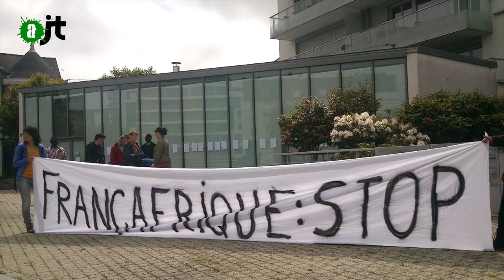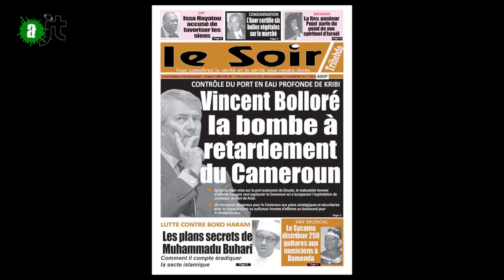Hollande en Françafrique - Reportage Alter JT 12/07/15 - 58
Retour sur la récente visite du chef de l'état, François Hollande, en Angola, au Bénin et au Cameroun les 1,2 et 3 juillets derniers.